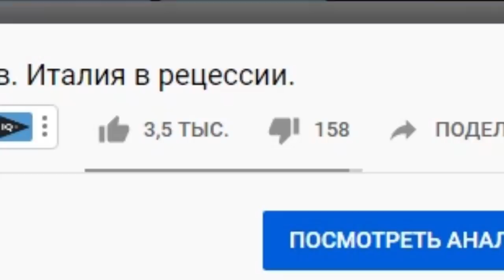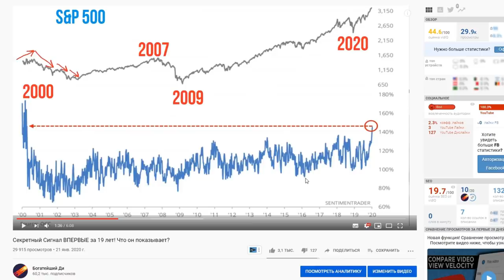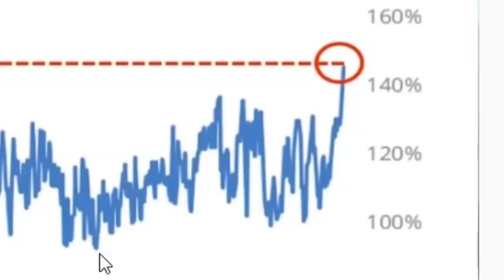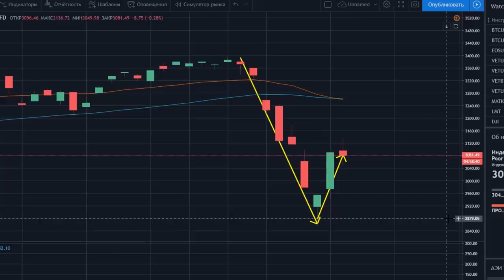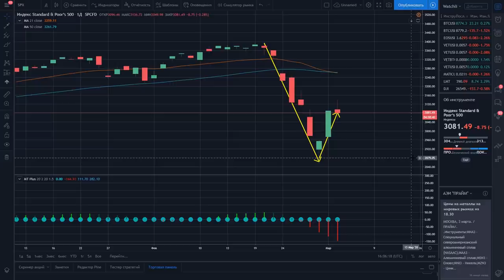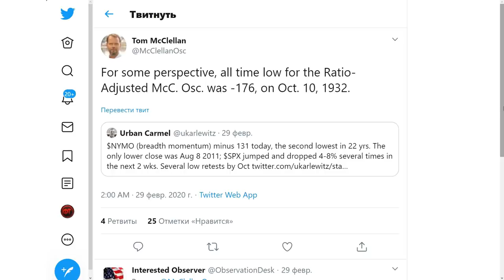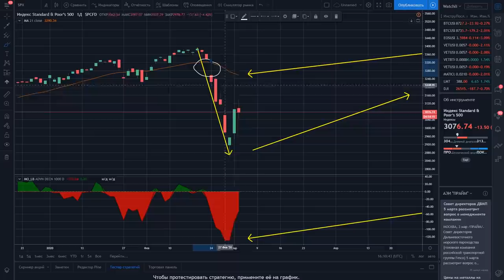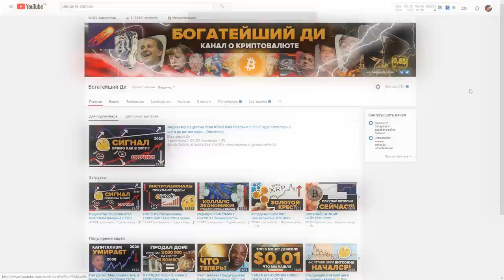Чрезвычайный Крах Рынков..Теперь Приготовьтесь К следующему Экстремальному Движению! Alessio Rastani